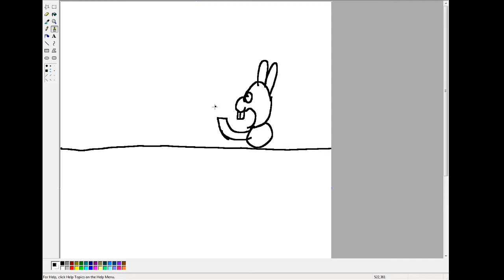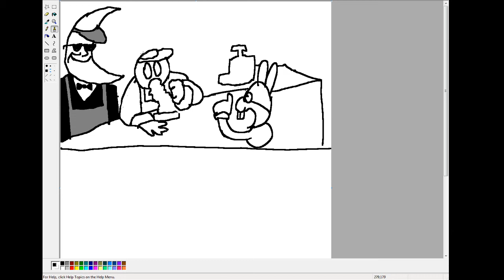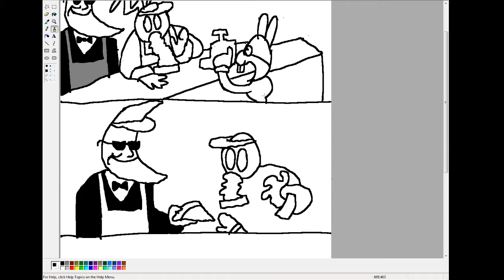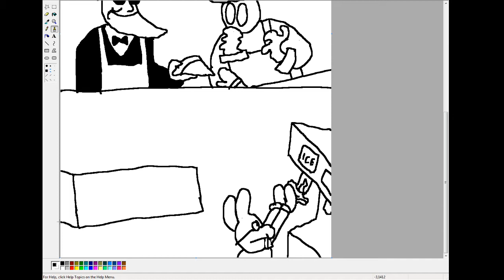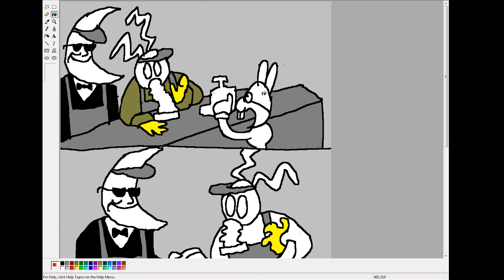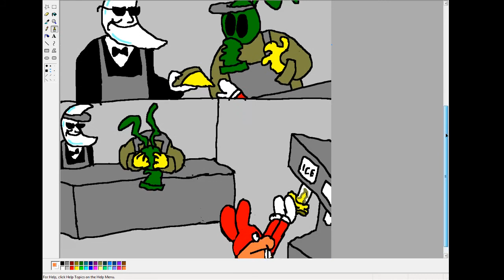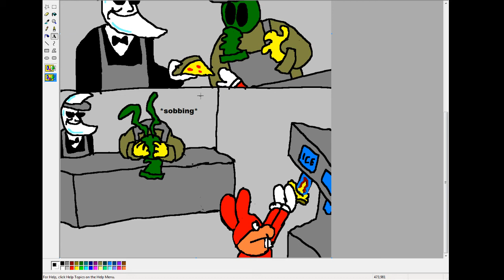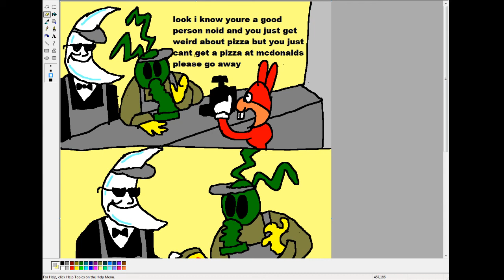how to draw comic like me